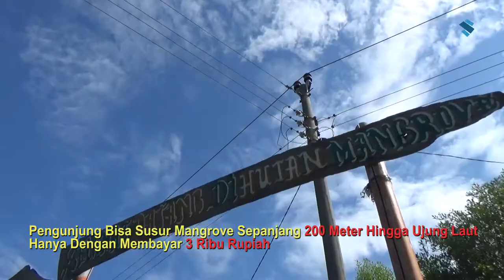DIHANTAM ROB, TRACK WISATA MANGROVE BEDONO SAYUNG DEMAK MASIH DITUTUP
Track Wisata Mangrove Desa Bedono Sayung Demak dibuat oleh sekelompok warga pada 4 tahun yang lalu. Biasanya tiap akhir pekan, pengunjung bisa menyusuri tanaman bakau ini sepanjang 200 meter hingga ke ujung laut. Namun karena rob masih tinggi, untuk sementara wisata ini belum bisa dibuka kembali.